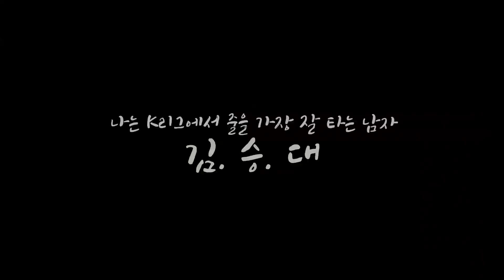'줄타기 달인' 김승대, 올스타전 위해 맹연습 돌입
'라인 브레이커' 김승대의 라인 타는 모습,
7월 17일(금) 저녁 7시 안산와~스타디움에서 감상하세요!